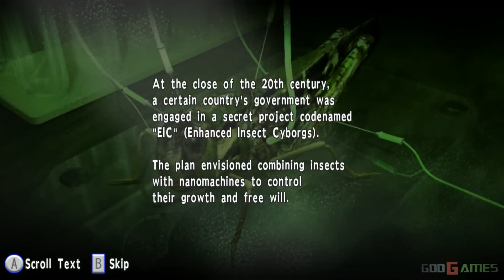Onslaught - WiiWare Wii Gameplay 1080p (Dolphin GC/Wii Emulator)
Onslaught (known in Japan as マッドセクタ　MadSecta) is a first-person shooter for WiiWare by Hudson Soft. It was released in Europe on February 13, 2009, in North America on February 23, 2009, and in Japan on March 3, 2009.

Onslaught sees the player as a member of a military team sent to a research colony on a distant planet after contact is lost. Upon arrival the team is attacked by swarms of cyborg insects, which the player must destroy and ultimately uncover what happened to the colony. The game features 13 levels grouped into tiers, with the player needing to pass all stages in a tier and defeat a boss in order to progress to the next one.

Like other Wii games in the genre, Onslaught uses the pointer function of the Wii Remote to aim and the Nunchuk to move. Motion controls are also utilized with a throwing motion of the Nunchuk used to toss grenades and waggling of the Remote to reload. Motion controls are also used to wield a laser whip, and to wipe off insect blood which can blind and damage the player. Players can also issue simple orders to two squad mates who provide additional support, while some levels give the player the chance to pilot a heavily armed vehicle.

The game also features online score-based competitive and co-operative multiplayer for up to 4 players through the Nintendo Wi-Fi Connection.

Enhanced graphics with emulator Dolphin.For recording I used a Live Gamer HD Capture Card.